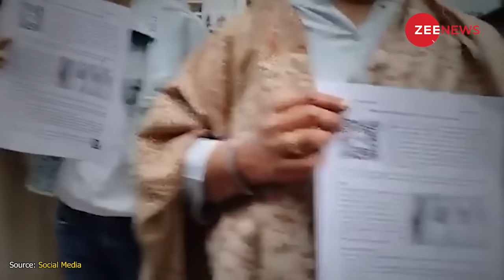Hamas छोड़िए, 1 मिनट के बयान ने उठाया भारत में तूफान | Israel Hamas Update |PM Modi| Biden Israel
Assam Chief Minister Himanta Biswa Sarma on Wednesday launched a scathing attack on the Congress saying the grand old party should not teach secularism to the BJP. Addressing a public rally in Kawardha assembly constituency of poll-bound Chhattisgarh, he also targeted the Bhupesh Baghel government claiming that incidents of love jihad and conversion were on the rise in the state.

Himanta Biswa Sarma Attack On Congress असम के सीएम हिमंता बिस्वा सरमा ने बुधवार को छत्तीसगढ़ का दौरा किया. यहां उन्होंने कवर्धा और मुंगेली में चुनावी जनसभा को संबोधित किया. इस सभा में हिमंता ने कांग्रेस पर एक के बाद एक कई हमले किए. बघेल सरकार पर हिमंता बिस्वा सरमा ने धर्मांतरण का आरोप लगाया. उन्होंने कांग्रेस को धर्मनिरपेक्षता का पाठ नहीं पढ़ाने की नसीहत दी है.